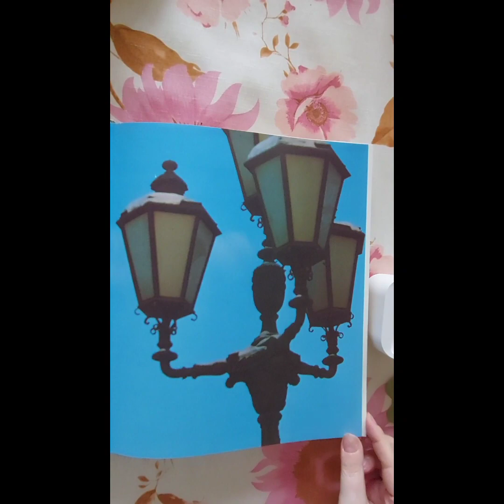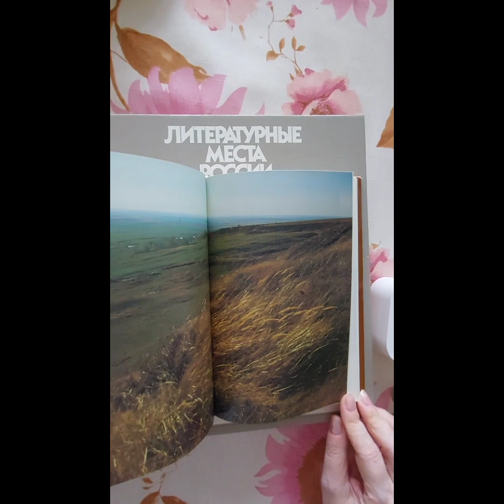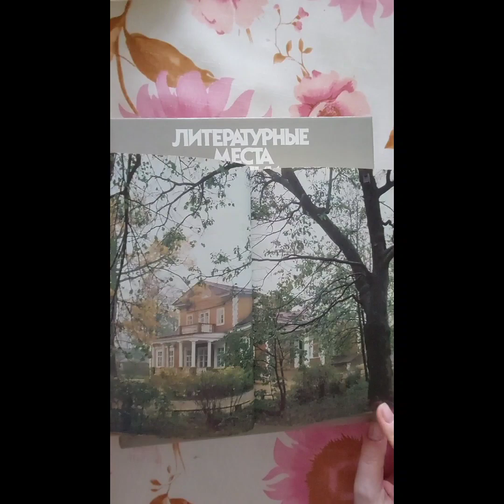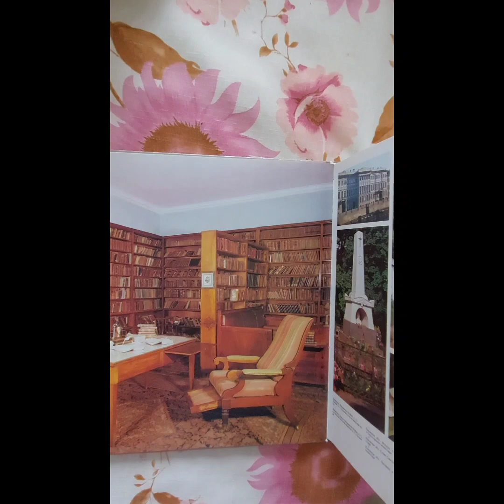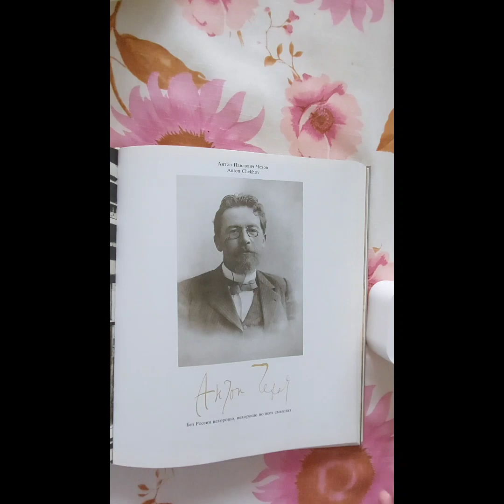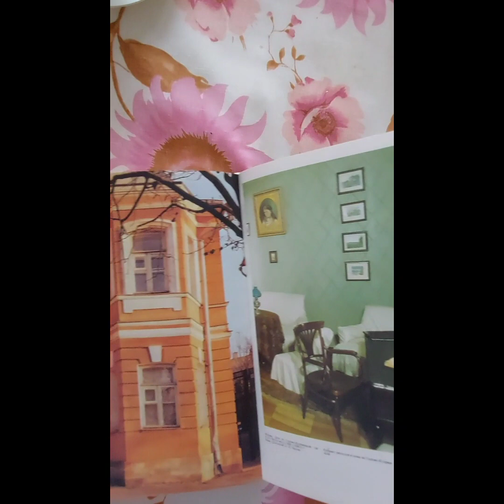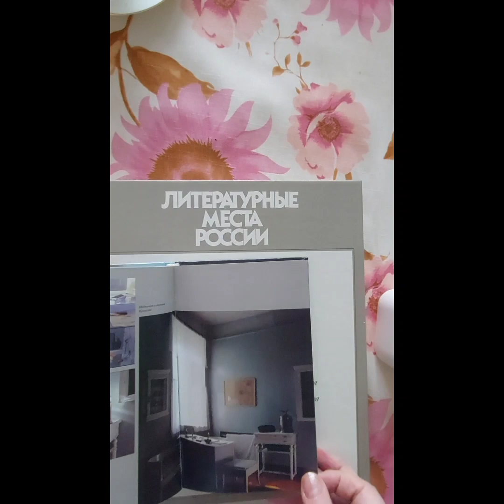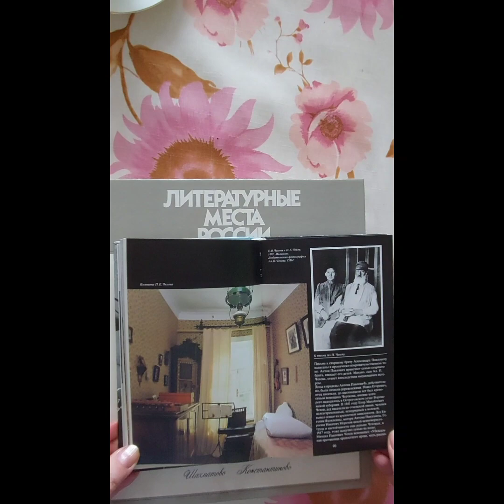Литературные места России- альбомы из библиотеки Натальи Касициной